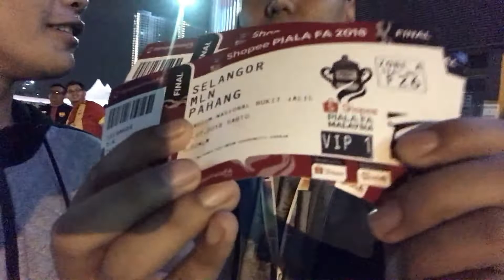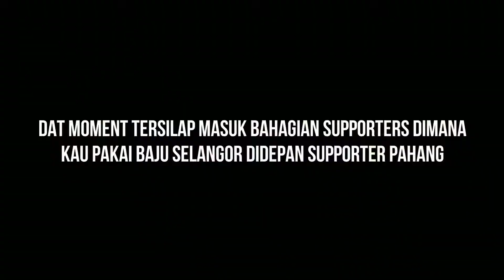Vlog Episode 4 : Final Piala FA 2018 Selangor VS Pahang || Epul Tak Boleh Move On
Setelah sekian lama kami tak upload video dan sekarang kami kembali semula dengan video baru..